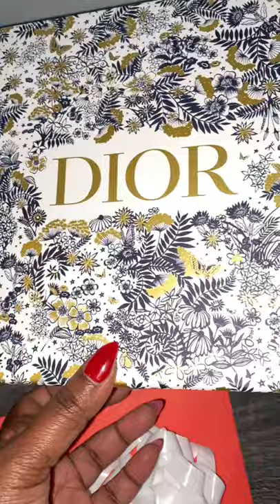December 18, 2021